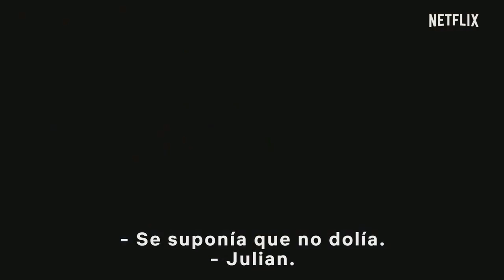THE SINNER TEMPORADA 2- TRAILER SUBTITULADO EN ESPAÑOL HD -NETFLIX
Te la recomendamos porque no es el típico policial de policías. Es más psicológico y todo atrapa. Esta clase de series tienen una ventaja. La podés ver en este fin de semana porque son 8 capítulos y no deja ningún cabo suelto. Producida por Jessica Biel- la actriz y productora de la 1º temporada- y Bill Pullman.

LOS EDITAMOS  NOSOTROS PARA QUE NO TENGAS SPOILERS.

No hacemos "criticas". Recomendamos lo que vimos y te armamos un buen plan.